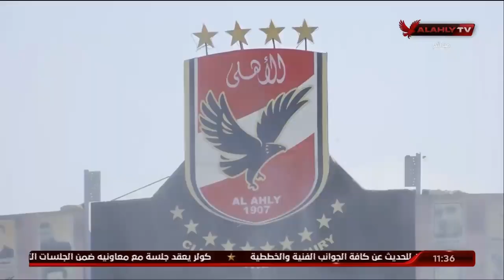مكاسب عديدة من مباريات الأهلي الودية.. إليكم التفاصيل | البيت الكبير